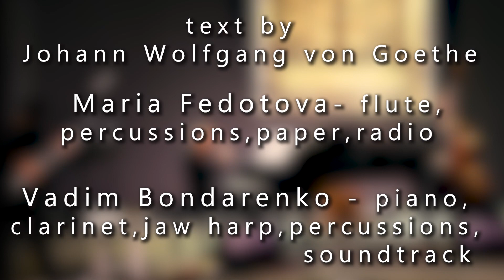"Traller FAUST alchemical poem" M. Fedotova, V.Bondarenko, V.Volkov, V.Varnava, A.Dangl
FAUST
alchemical poem
text by Johann Wolfgang von Goethe
Maria Fedotova - flute,percussions,paper,radio
Vadim Bondarenko - piano, clarinet,jaw harp, percussions, soundtrack
Vladimir Volkov - double bass,percussions
Anfisa Margarita Dangl - recitation
Vladimir Varnava - performance